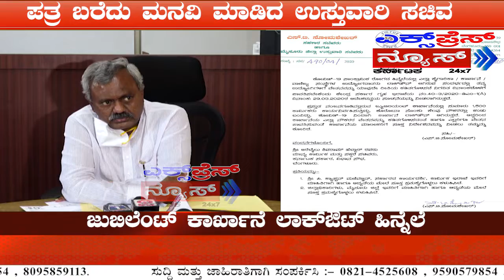ಕಾರ್ಮಿಕ ಇಲಾಖೆ ಸಚಿವರಿಗೆ ಪತ್ರ ಬರೆದ ಮೈಸೂರು ಜಿಲ್ಲಾ ಉಸ್ತುವಾರಿ ಸಚಿವ|ExpressNews tv